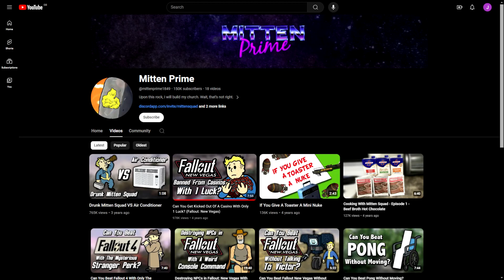You CAN Get Kicked Out Of A Casino with Only 1 Luck! (Fallout: New Vegas)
Gambling is a very serious business.

Sources:
Game: Fallout: New Vegas
"Can You Get Kicked Out Of A Casino With Only 1 Luck? (Fallout: New Vegas)" by Mitten Prime
South Park Season 7; Episode 7: "Red Man's Greed"
Vegas Vacation (1997)